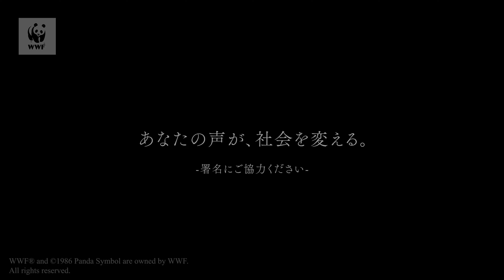IUU漁業の撲滅に向けて 違法漁業の実態を知ってますか？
このYouTubeでは堀が現場を訪ね取材をした、国内から海外まで、様々な現場の映像をみなさんにお伝えしています。

皆さんは自分たちが食べている魚がどこでどのようにして獲られて、売られて、食卓に並んでいるか知っていますか？

以前、ルールを無視した漁業活動の現場を取材中に目の当たりにしたことがありました。映像の一部がこの動画に使われています。

WWFジャパンがその実態を伝えるべく発信を始めています。ここからお伝えするのは彼らの言葉。ぜひ読んでみてください。

実は今、奴隷労働をはじめとする人権侵害に加え、水産資源の枯渇や海洋生態系の悪化を助長する「 IUU漁業 」由来の水産物は、日本が輸入する天然水産物の実に３割を占めると推定されています。

私たちの食卓と密接につながりながらも、私たちが知らないシーフード産業の裏側。ただ単に安いだけの水産物を私たちが選ぶならば、その需要に応えるため、生産現場にIUU漁業がはびこる要因を与えてしまうという構造があります。

2022年12月1日、対IUU漁業法ともいえる水産流通適正化法が施行されますが、その対象魚種はわずか７種であり、実効性は不十分です。WWFジャパン は法制度の強化を求め、オンライン 署名 サイトChange.orgで署名を集めています。

この法律の施行にあたり、海や水産業に携わる方々や、強い問題意識を持つ方々からメッセージをいただきました。そうした方々が目の当たりにしている実情や危機感、想いを皆さんと共有したく、ぜひ8名のインタビューをご覧ください。

そして、日本の市場からIUU漁業をなくすために、署名やシェアにぜひご協力ください！

（関連リンク）
▼IUU漁業を5分で解説！「その魚ヤバいやつかも！？エグすぎる方法で獲られた魚が普通にスーパーで売られてる件について（制作協力：せやろがいおじさん）」

▼IUU対策「水産流適正化法」施行　残された課題とは？

▼IUU漁業についてもっと詳しく知りたい方へ。WWFジャパン「IUU漁業について」

社会をよくするために活動している人たちを伝える「GARDEN」はこちら